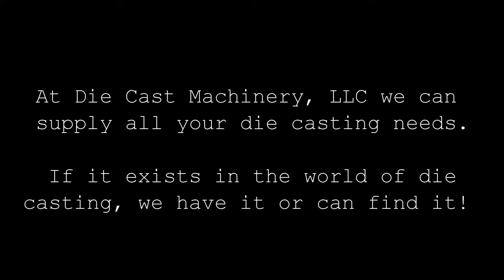Used Metal Mechanics Hydraulic Trim Press. DCM 2019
Used Metal Mechanics, 35 ton, 4 post hydraulic vertical die cast trimming press, this machine was new in February of 2004. Equipped with Allen Bradley SLC 5/02 controls, one (1) axillary core circuit, twin cylinder hydraulic knock-out (ejector) platen, Dual Air Safety Ratchets, Dual Operator soft-touch control buttons, light curtain, 1220 mm (48 inches) left to right, by 635 mm (25 inches) front to back clearance between tie bars, 1,117 mm (44 inches) daylight, 610 mm (24 inches) stroke, 508 mm (20 inches) shut height, bed size of 1,473mm x 890mm (58 x 35 inches). Features include 610mm x 406 mm (24 inch x 16 inch) cut out in bed, T-Slotted Platens (top and Bottom). DCM 2019